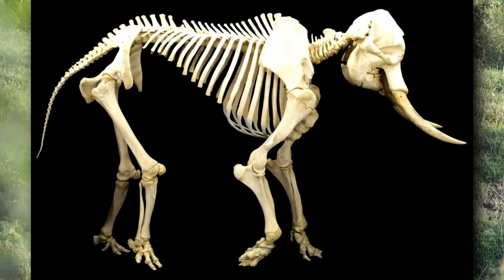Elephant 🐘 (10 FACTS You NEVER KNEW)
Be sure to watch our full Elephant Facts episodes to learn more about them:

10 Elephant Facts:
1. Proboscis 0:00
2. Olifant 0:20
3. Just a Tusk 0:36
4. Farming Elephant 0:57
5. War Elephant 1:15
6. Modern Elephant 1:35
7. Echo the Elephant 1:56
8. Ely the Elephant 2:16
9. Toes! 2:34
10. Toenails 2:51
11. Did you also know... 3:10

😸 Order the AFF book "Mind Blowing Facts About the Planet's Strangest Animals"